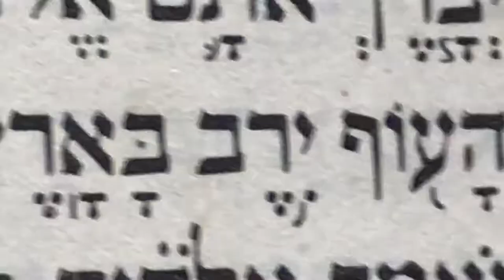創世記1章22節 ／Genesis 1:22／בראשית 1:22／池城安敏 Yasutoshi Ikeshiro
2019/01/01/23:51

創世記1章22節

神はそれらを祝福して仰せられた。「生めよ。ふえよ。海の水に満ちよ。また鳥は地にふえよ。」

‎וַיְבָ֧רֶךְ אֹתָ֛ם אֱלֹהִ֖ים לֵאמֹ֑ר פְּר֣וּ וּרְב֗וּ וּמִלְא֤וּ אֶת־הַמַּ֙יִם֙ בַּיַּמִּ֔ים וְהָעֹ֖וף יִ֥רֶב בָּאָֽרֶץ׃

‎ויברך אתם אלהים לאמר פרו ורבו ומלאו את־המים בימים והעוף ירב בארץ׃

And God blessed them, saying, Be fruitful, and multiply, and fill the waters in the seas, and let fowl multiply in the earth.

‎וַיְבָ֧רֶךְ
va yebaarekh
そして祝福した
And blessed
‎אֹתָ֛ם
otaam
それらを
them
‎אֱלֹהִ֖ים
elohiim
神は
God
‎לֵאמֹ֑ר
lemoor
仰せられた
saying
‎וַיְבָ֧רֶךְ אֹתָ֛ם אֱלֹהִ֖ים לֵאמֹ֑ר
va yebaarekh otaam elohiim lemoor
神はそれらを祝福して仰せられた
‎פְּר֣וּ
peruu
生めよ
Be fruitful
‎וּרְב֗וּ
u rebuu
そして ふえよ
and multiply
‎וּמִלְא֤וּ
u mileuu
そして満ちよ
and fill
‎אֶת־הַמַּ֙יִם֙
et hammaaim
水に
the waters
‎בַּיַּמִּ֔ים
va yyammim
海の中の
in the seas
‎אֶת־הַמַּ֙יִם֙ בַּיַּמִּ֔ים
et hammaaim va yyammim
海の中の水に
the waters in the seas
‎וּמִלְא֤וּ אֶת־הַמַּ֙יִם֙ בַּיַּמִּ֔ים
u mileuu et hammaaim va yyammim
そして海の水に満ちよ
and fill the waters in the seas
‎פְּר֣וּ וּרְב֗וּ וּמִלְא֤וּ
peruu u rebuu u mileuu
生めよ、そしてふえよ、そして満ちよ
 Be fruitful, and multiply, and fill
‎וַיְבָ֧רֶךְ אֹתָ֛ם אֱלֹהִ֖ים לֵאמֹ֑ר פְּר֣וּ וּרְב֗וּ וּמִלְא֤וּ
va yebaarekh otaam elohiim lemoor peruu u rebuu u mileuu
それから神はそれらを祝福して仰せられた。生めよ、そしてふえよ、そして満ちよ。
And God blessed them, saying, Be fruitful, and multiply, and fill
‎וְהָעֹ֖וף יִ֥רֶב בָּאָֽרֶץ
ve haof iireb ba aarets
また鳥は地にふえよ
and let fowl multiply in the earth.
‎פְּר֣וּ וּרְב֗וּ וּמִלְא֤וּ אֶת־הַמַּ֙יִם֙ בַּיַּמִּ֔ים
peruu u rebuu u mileuu et hammaaim va yyammim
生めよ。そして、ふえよ。また、海の水に満ちよ。
Be fruitful, and multiply, and fill the waters in the seas
‎וַיְבָ֧רֶךְ אֹתָ֛ם אֱלֹהִ֖ים לֵאמֹ֑ר פְּר֣וּ וּרְב֗וּ וּמִלְא֤וּ אֶת־הַמַּ֙יִם֙ בַּיַּמִּ֔ים
va yebaarekh otaam elohiim lemoor peruu u rebuu u mileuu et hammaaim va yyammim
それから神はそれらを祝福して仰せられた。生めよ、そしてふえよ、また、海の水に満ちよ。
And God blessed them, saying, Be fruitful, and multiply, and fill the waters in the seas

va yebaarekh otaam elohiim lemoor peruu u rebuu u mileuu et hammaaim va yyammim ve haof iireb ba aarets

それから神はそれらを祝福して仰せられた。生めよ、そしてふえよ、また、海の水に満ちよ。また鳥は地にふえよ。